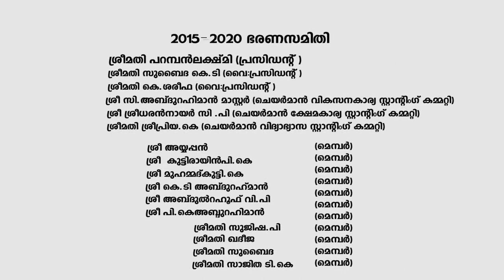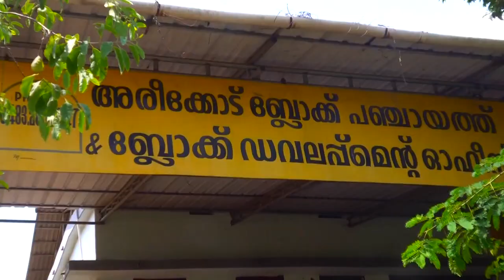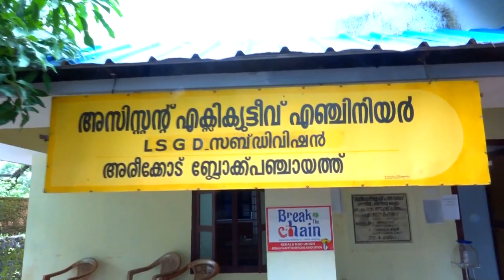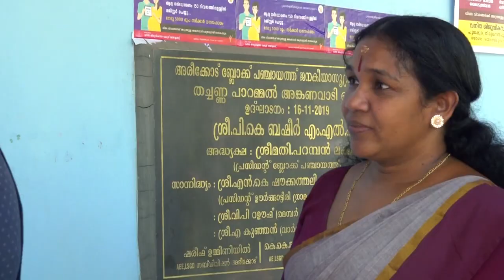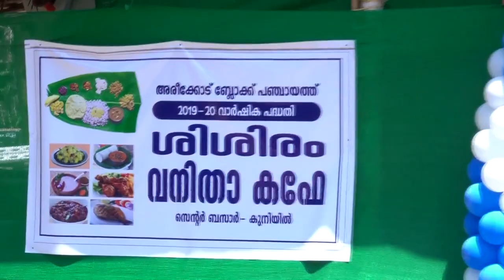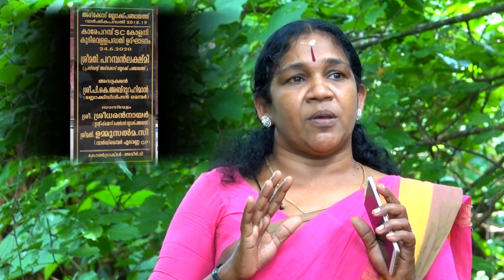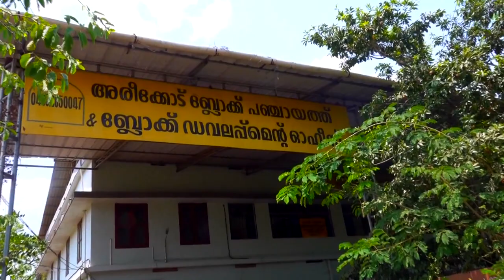മുദ്ര, മലയാളം ഡോക്യുമെന്ററി ഫിലീം.അരിക്കോട് ബ്ലോക്ക് പഞ്ചായത്ത് ചരിത്രം തീർക്കുന്ന പ്രവർത്തന പാതയിൽ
Shamsu Valillapuzha TA Madakkal